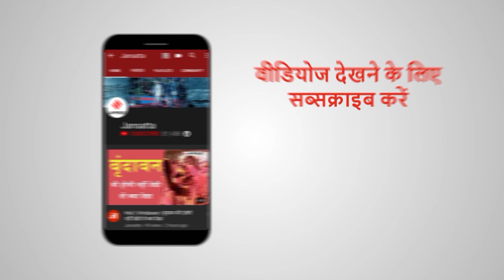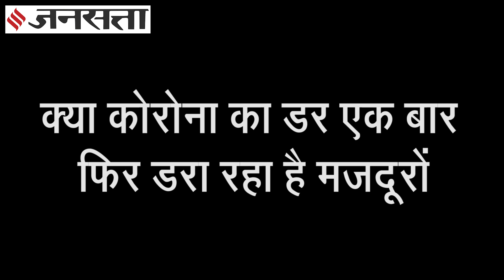Lockdown के डर से मुंबई-दिल्ली में शुरू हुआ प्रवासी मजदूरों का पलायन, रेलवे स्टेशन पर भारी भीड़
Coronavirus in India: गुजरात, महाराष्ट्र और केरल जैसे देश के हॉटस्पॉट राज्यों में रहकर काम कर रहे मजदूरों (Migrant Workers) ने अपने गांव लौटना शुरू कर दिया है. वहीं, सूरत और मुंबई से आ रही रेलगाड़ियां भी पूरी भरी हुई नजर आ रही हैं. यही नहीं तमाम कार्रवाई के बावजूद भी लोग कोरोना गाइडलाइन (Corona Guidelines) का पालन नहीं कर रहे हैं।